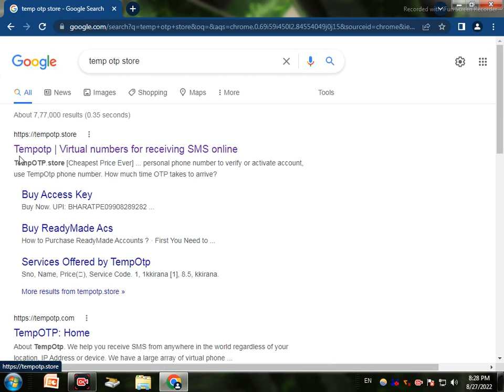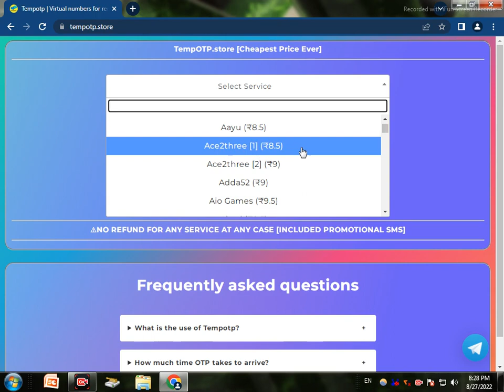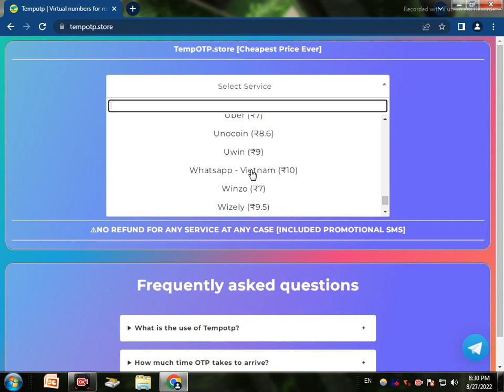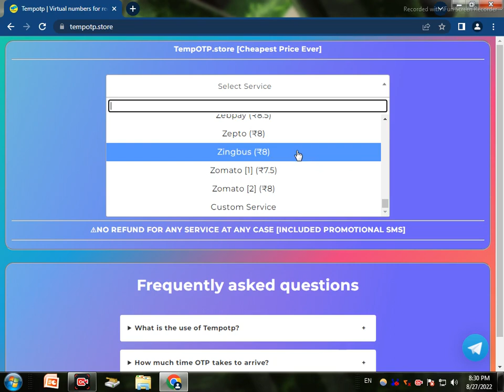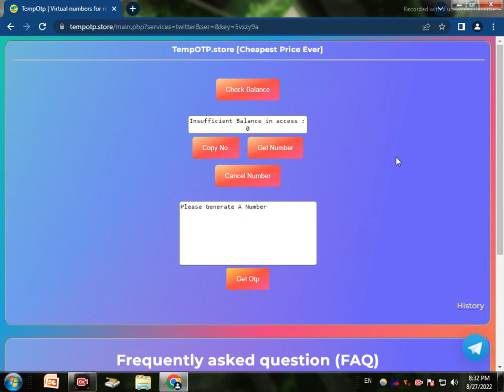How to tap mobile number and recived otp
this video: In Chrome, WebOTP supports listening for SMSes received on other devices to assist users in completing phone number verification on desktop. I am receiving OTP on my personal phone number without applying for any site. I received 30 otps from different sites in about 2 minutes.